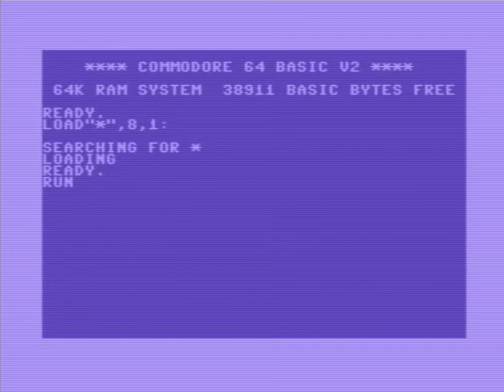c64 demo The Beating Heart 2011 by Panda Design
Airwolf/F4CG!